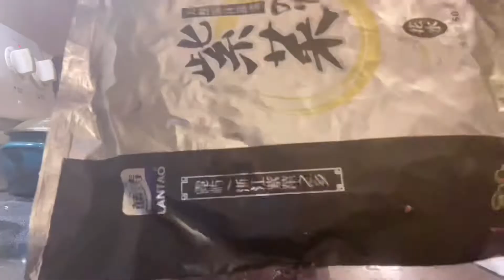海参猪肉紫菜汤圆，世界上最好吃的汤圆。包汤圆新手？包汤圆总是开裂？翠花姐手把手教你掌握几步包汤圆要领，首先面软，其次手势一抓二园，保证轻轻松松包出来的汤圆又大又滑又圆又好吃，没有一个开裂。